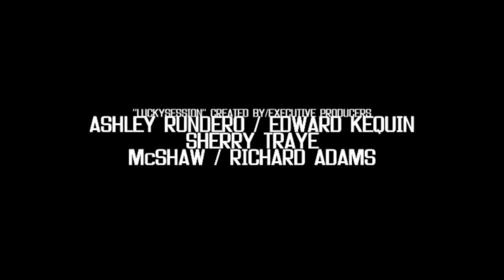The Funny Cartoons Show - End Credits (Original/HD)